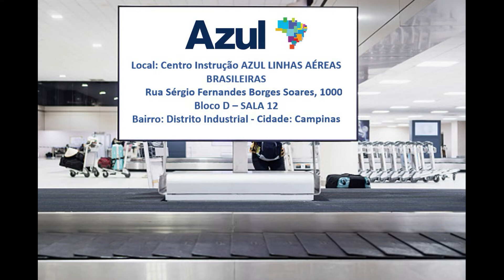CURSO AVSEC OPERADOR AERÓDROMO FORMAÇÃO 2021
Datas: 01 à 05 de fevereiro 2021 (Horário: Integral)
Local: Centro Instrução AZUL LINHAS AÉREAS BRASILEIRAS
Endereço: Rua Sérgio Fernandes Borges Soares, 1000 - Bloco D
Bairro: Distrito Industrial - Cidade: Campinas